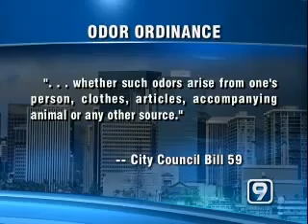Honolulu Seeking to Fine Bus Riders With Offensive Body Odor